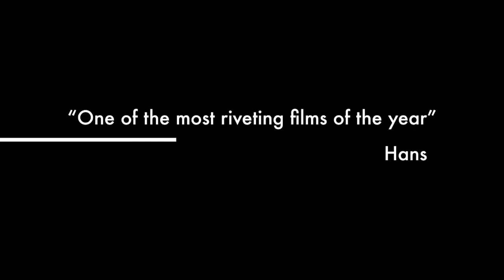Sagitta flown by Hans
The Airtronics Sagitta and Aquila RC gliders are classic F3J gliders from the 70's and 80's.